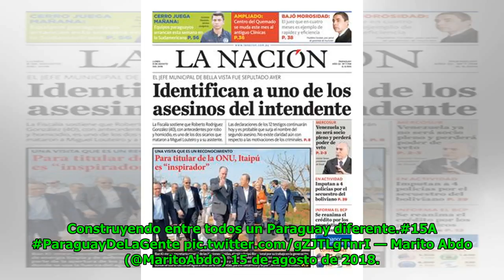Marito comparte un video para todos los paraguayos Global Now TV